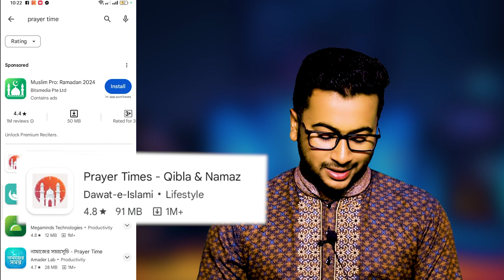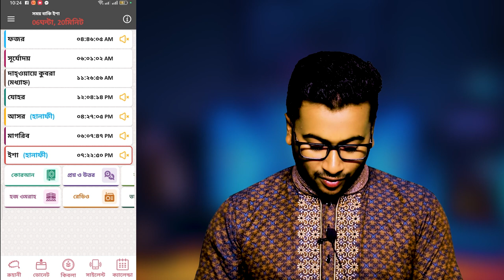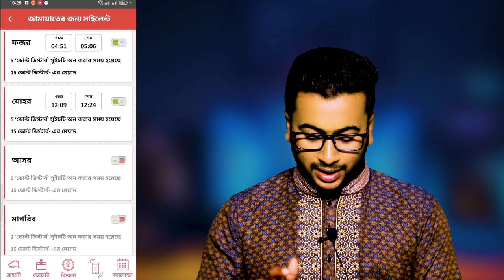মসজিদে ঢুকলে মোবাইল অটো Silent হবে | Auto Silence Your Phone in Mosque | Tech Master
আজকের এই বিডিওতে আমি আপনাদেরকে দেখাব কিভাবে মসজিদে ঢুকলে মোবাইল অটো Silent হয়ে যাবে এবং মসজিদ থেকে বের হলে মোবাইল অটো সাইলেন্ট অফ হয়ে যাবে।

⚠️ Warning ⚠️